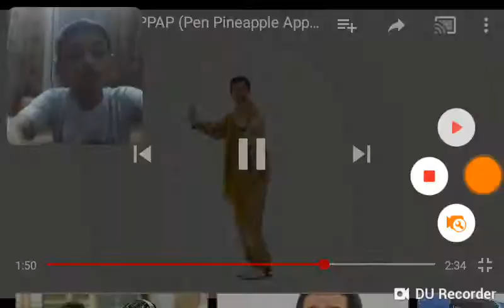I'AM REACTS TO PPAP So Funny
This Channel For Letest Updates
Category no.